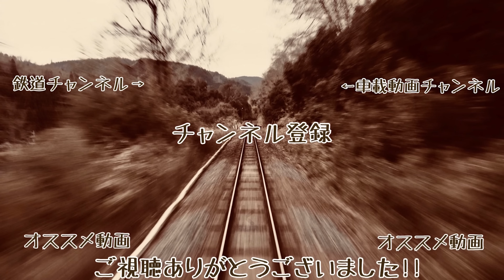【結構速い阪急神戸線特急!!】【4K60fps速度計字幕付き前面展望】大阪梅田→新開地 阪急神戸線 Osaka-Umeda ~ Shinkaichi. Hankyu Kobe Line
阪急神戸線 特急新開地行きの前面展望です。
最高時速115kmで前方列車に追いついて詰まることもなく神戸三宮を通り新開地へ向かいます！

各駅名 駅間 字幕 速度計付きです。

大阪梅田 Osaka-Umeda HK-01 00:00
中津 Nakatsu HK-02 01:47 通過 pass
十三 Juso HK-03 04:00
神崎川 Kanzakigawa HK-04 05:21 通過 pass
園田 Sonoda HK-05 07:07 通過 pass
塚口 Tsukaguchi HK-06 08:48 通過 pass
武庫之荘 Mukonoso HK-07 09:54 通過 pass
西宮北口 （阪急西宮ガーデンズ前）Nishinomiya-kitaguchi HK-08 13:30
夙川 Shukugawa HK-09 16:30
芦屋川 Ashiya-gawa HK-10 18:30 通過 pass
岡本 Okamoto HK-11 20:30
御影 Mikage HK-12 22:35 通過 pass
六甲 Rokko HK-13 23:42 通過 pass
王子公園（王子動物園・王子スタジアム前）Oji-koen HK-14 24:53 通過 pass
春日野道 Kasuganomichi HK-15 25:56 通過 pass
神戸三宮 Kobe-sannomiya HK-16 28:00
花隈 Hanakuma HK-17 30:30
高速神戸 Kosoku-Kobe HS35 35:30
新開地 Shinkaichi HS36 36:39

乗り換え
【大阪梅田】
大阪環状線

JR宝塚線
丹波路快速

新快速（野洲まで普通）

阪急京都線
快速特急A 8300系

阪急神戸線
通勤特急

阪急箕面線
準急

阪神本線
ジェットカー

【西宮北口】
阪急今津線

【新開地】
神戸電鉄

鉄道 電車 日本  旅 車窓 路線 阪急電鉄 Ferrocarril de Japón Eisenbahn von Japan Chemin de fer du Japon Жп на Япония ဂျပန်မီးရထား Keretapi Jepun Железная дорога Японии Järnvägs of Japan การรถไฟแห่งประเทศญี่ปุ่น Đường sắt của Nhật Bản Railway Jepang The Yamanote Line Japan train Cab view Train viewing Railway of Japanese Tokyo 4K ultra HD 日本的鐵路 铁路 Nanbu Line High quality Japanese railway driving skills. Japan trip